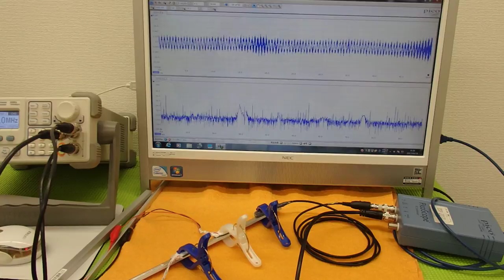オリジナル超音波実験 （超音波システム研究所 ultrasonic-labo）